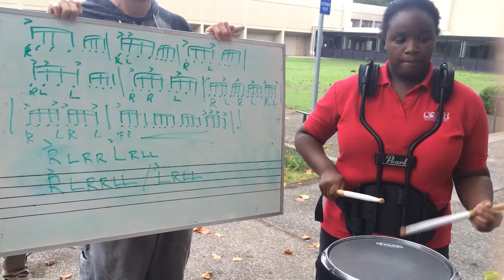16th Accent Tap - Slow